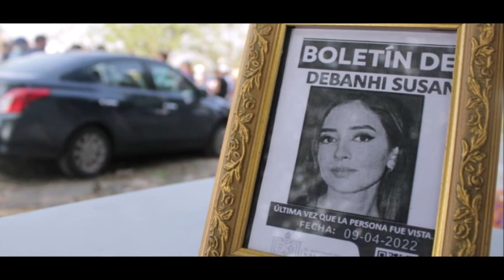Últimos momentos de Debanhi Escobar fueron un infierno; fue V.1.0.L.4.D.4 y luego A.S.3.S.1.N.4.D.A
Las autoridades confirmaron la triste noticia